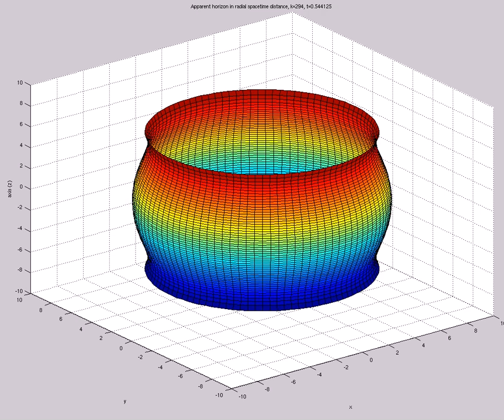Apparent Horizon in Rad Spacetime Dist (A=2,s0=1,etamax=5,200X60,mix,t=316,dtX0.01.k.ge.41)